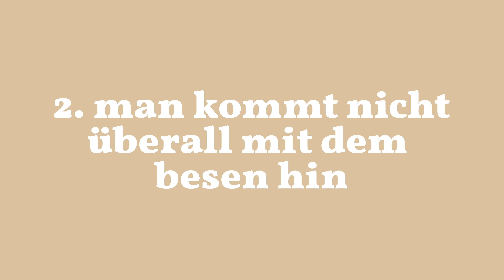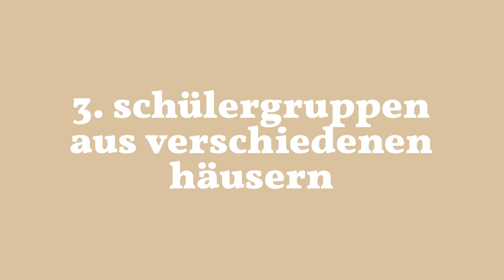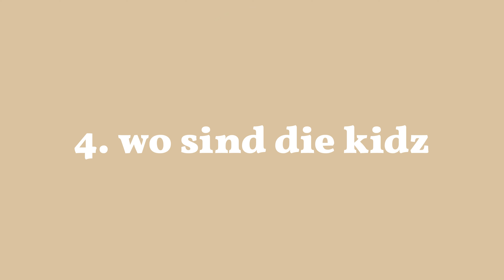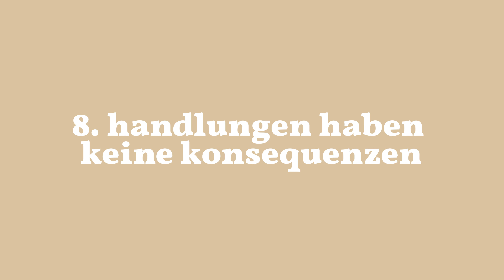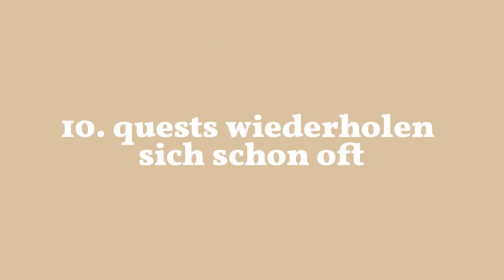das HASSE ich an HOGWARTS LEGACY (oder geht mir zumindest auf die nerven)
Wie sprechen über die 10 Dinge, die ich hasse an Hogwarts Legacy! Aber weil ihr ja wisst, wie sehr ich das Spiel sonst liebe, sind das hier eher ein paar Punkte, die mich ab und zu nerven. Aber ja - was stört euch sonst noch so an dem Spiel? Und was liebt ihr? :)

✗ um direkt mit mir zu quatschen schau doch mal in einem live stream vorbei

✗ dickes danke an NeoDarko und seinen Chat, der mir geholfen hat, die Punkte zusammenzufassen

✗ inhalt zum skippen:
00:00 intro
00:15 quidditch
01:08 besen fliegen & landen
02:06 gruppe von schülern aus einem haus
02:53 wo sind die kidz
03:23 sebastian & friends
04:14 die flohflammen frau
04:58 alohomora
05:37 keine konsequenzen im game
06:35 zu viele kämpfe
07:42 quests wiederholen sich

✗ about me:
mein name ist caro, kurz für carola und ich lebe mit meinem kleinen havaneser finn mitten in köln. ich habe meinen bachelor in film gemacht und liebe es, sprachen zu lernen, aber bin zu introvertiert, um sprachen zu sprechen (type infj). wenn es eine liste für etwas gibt, bin ich sofort 80% mehr überzeugt.

mikro zum streamen
mikro für videos